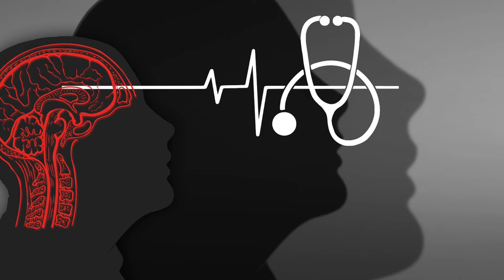Information Related To Health, What Should You Eat And What Should Not, Let Us Know?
In this video you have been told about health related information.
It has been told in detail about what you should and should not eat from morning till night?

इस वीडियो में आपको स्वास्थ्य संबंधी जानकारी के बारे में बताया गया है।
सुबह से रात तक आपको क्या खाना चाहिए और क्या नहीं, इसके बारे में विस्तार से बताया गया है?